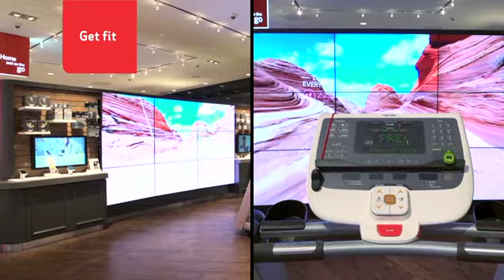Verizon - Sparks Builds Mall of America Destination Store 2013